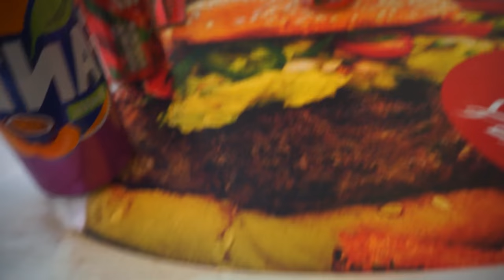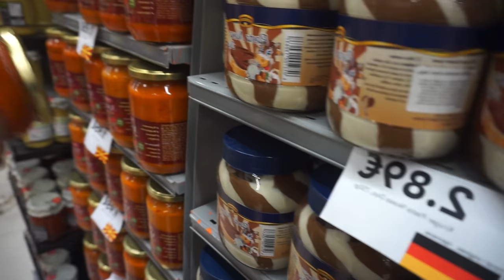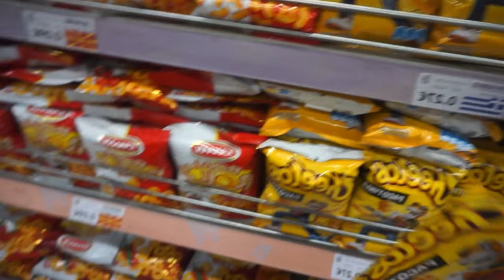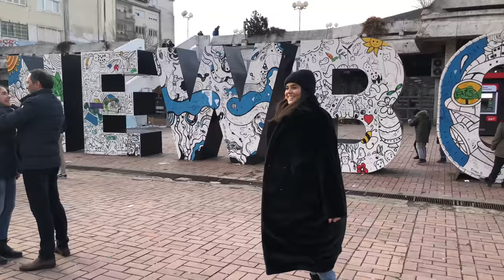XXL VLOG | Prishtina, Brautjungfernkleider und Silvester | MIMOZALE